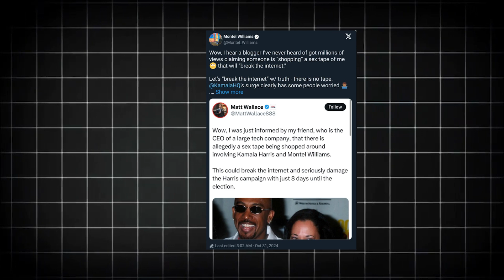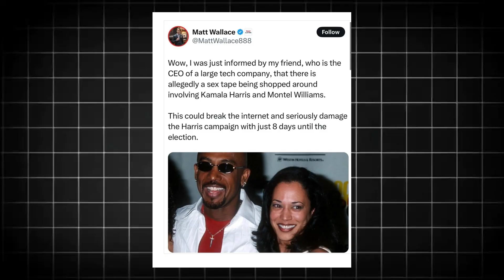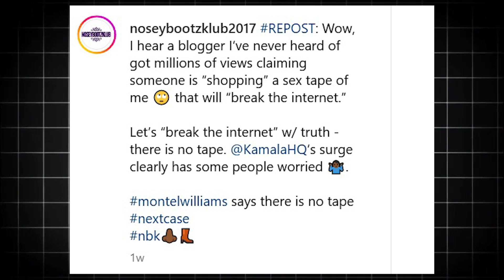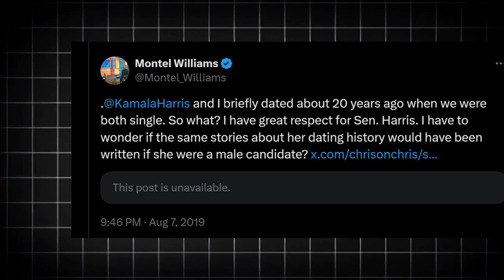3 Mins Ago: LEAKED Kamala's Tape that's BREAKING The Internet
3 Minutes Ago: Kamala Harris Tape LEAKED & Breaking the Internet! 🚨

Welcome back to Scandelicious,
3 Minutes Ago: Kamala Harris Tape LEAKED & Breaking the Internet! 🚨

In a shocking twist, a new tape involving Kamala Harris has surfaced and is causing waves online! What’s inside this tape? Why is it causing such a frenzy across social media and news outlets? This explosive leak has everyone talking and digging for the truth.